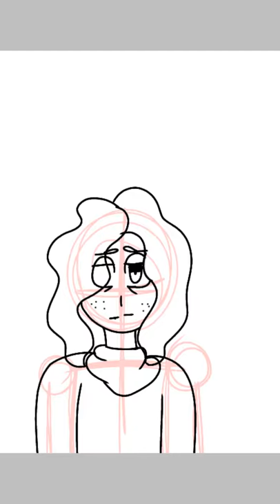Mary rider speedpaint(read discription)